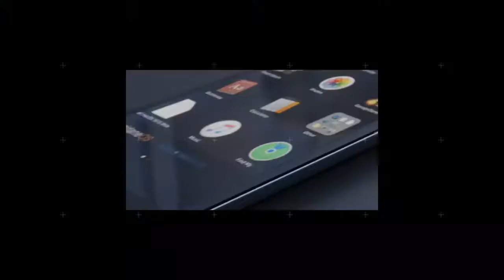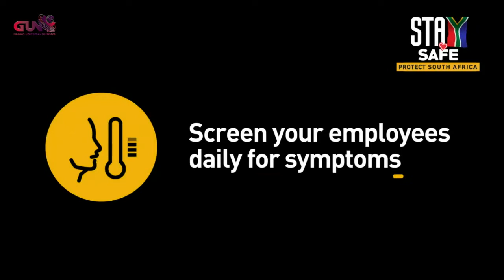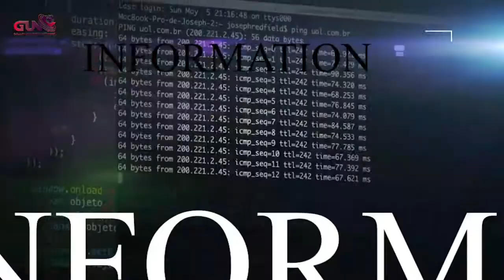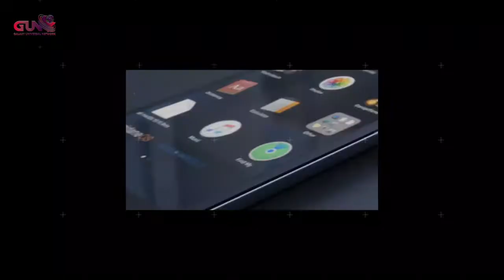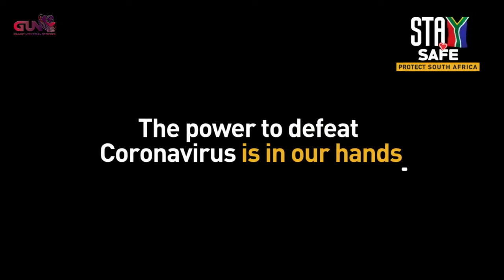TECH TALK with Mpumi Mpama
Watch TECH TALK with Mpumi Mpama as he interviews Julliet Jansen, Boniswa Holland and Carin Kotze